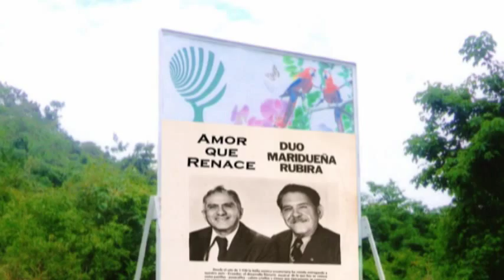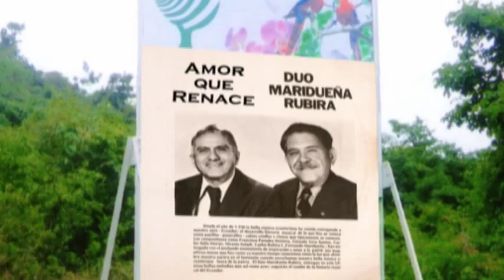Duo Maridueña - Rubira - Amor que Renace (Hasta encontrarte a ti)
En el album COMO SE ADORA EL SOL encontramos este hermosísimo pasillo cantado magistralmente por el duo MARIDUEÑA-RUBIRA.
AMOR QUE RENACE es un pasillo antiguo con letra y música de don FRANCISCO PAREDES HERRERA. Es una versión distinta a la cantada por el duo BENITEZ-VALENCIA.La letra es hermosa como todas las composiciones del PRINCIPE DEL PASILLO ECUATORIANO, como se lo llamaba cariñosamente a don Pancho Paredes.
Desde el año 1930,la bella música ecuatoriana ha venido entregando a nuestro continente, el desarrollo musical de lo que hoy se conoce como pasillo.
El duo MARIDUEÑA-RUBIRA conformado por don FERNANDO MARIDUEÑA y el maestro CARLOS AURELIO RUBIRA INFANTE entregan en este pasillo lo mejor de sus voces, dejando para la posteridad el rumbo de la historia musical del Ecuador.

Letra del pasillo AMOR QUE RENACE

Hasta encontrarte a tí, mi amor,
de sufrimiento fue toda mi vida,
sin saborear más que el dolor,
sangrando estaba por la abierta herida.

Más, hoy que viene a mí el dulzor,
oh bella luz que amé me llena de fulgor,
con la existencia te daré mi corazón
también, mi dulce amor

Oh virgencita del amor
la estrellita de mi cielo tu serás,
oh princesita de candor
que en mi pecho amante sola reinarás

Yo te amo con febril pasión
y constante en el amor seré,
en cambio si me quieres te daré
mi corazón.